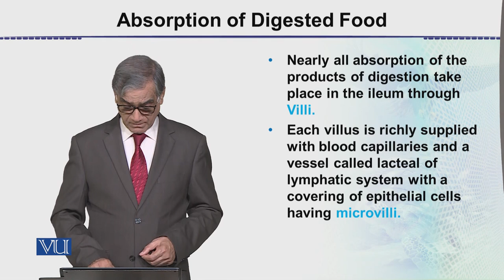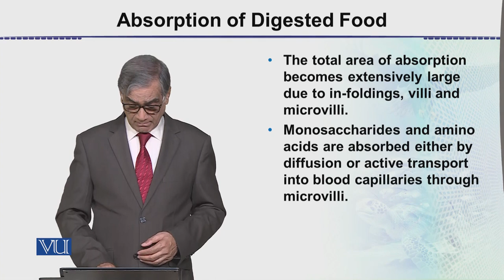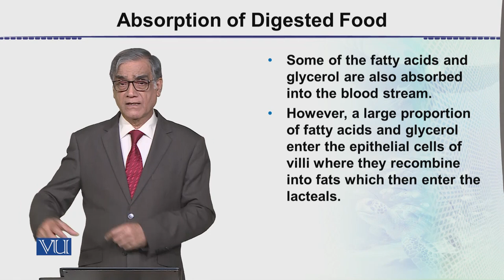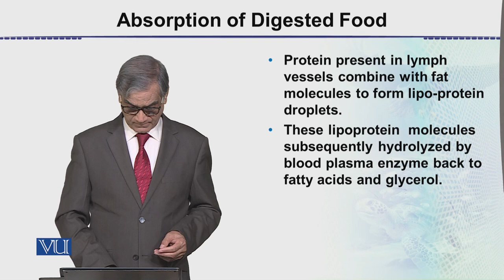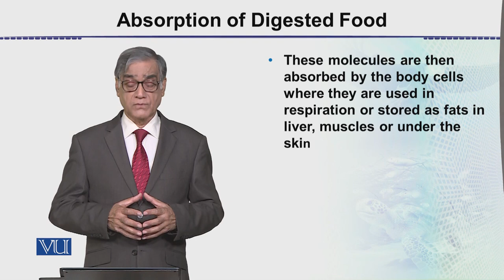Absorption of Digested Food | Animal Form & Function 2 (Theory) | ZOO517T_Topic055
Topic055: Absorption of Digested Food,
By Dr. Javed Iqbal